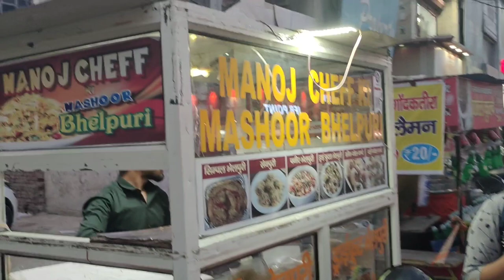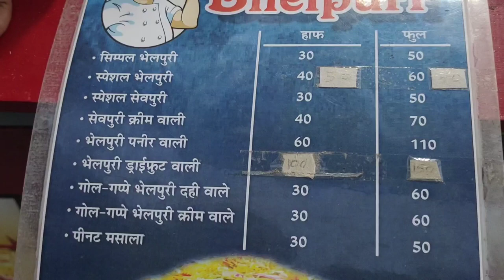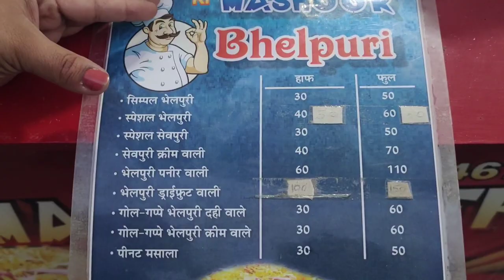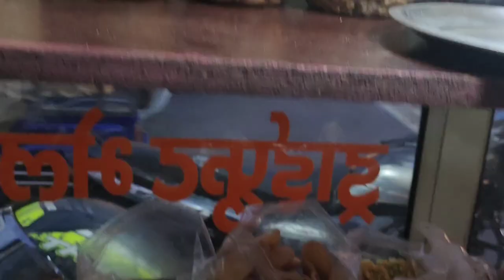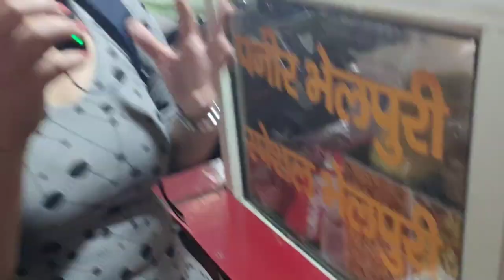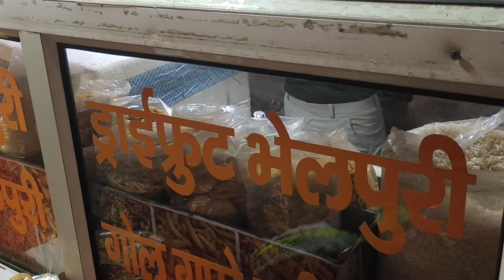Different types of Bhelpuri 🍲 at "Manoj Chef ki Mashoor Bhelpuri" || KARNAL